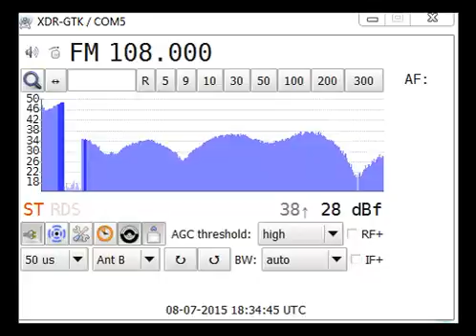[SpE] 8Jul15 TUR Radyo Dolunay, Istanbul/Camlica 108.0